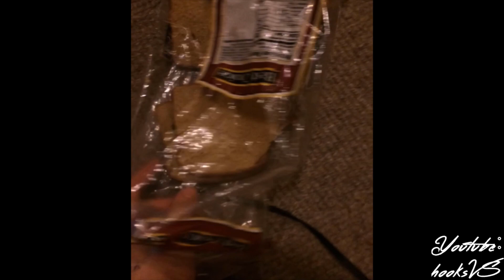The Life of Abe Thus Far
Okay so I love my cat so much that I made this video including just SOME of the videos and pictures that I have of him and our journey in life together!  I love you Abe!

Music credit in this order:

Rival x Cadmium-Daily

Arc North- Catch me when I fall